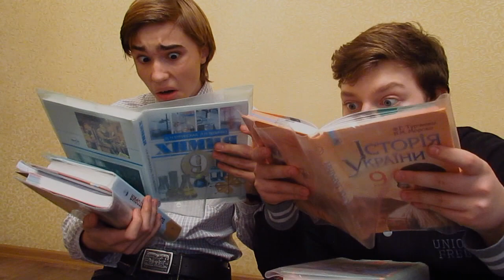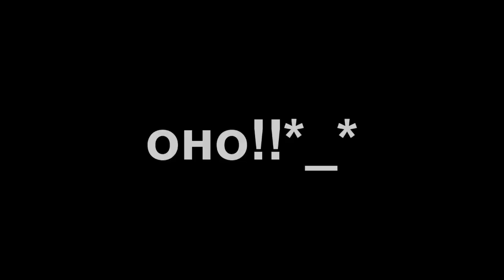ILife девушки,батаны и два плохих парня.wmv